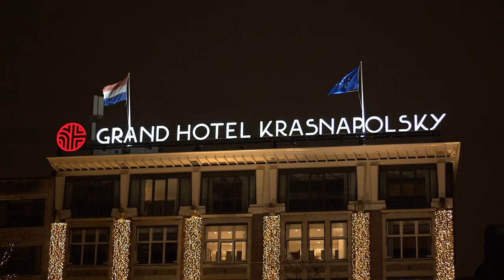AMSTERDAM HD 4K